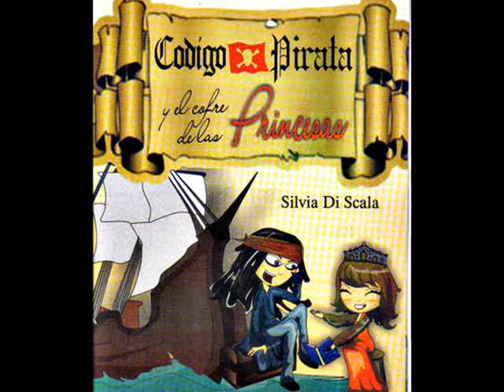codigo pirata y el cofre de las princesas.wmv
Una obra llena de acción que se desarrolla dentro de un barco pirata.
Cuenta la historia que tres princesas se esconden en unos cofres que su padre enviaría
de regalo a sus abuelos, con el fin de conocerlos. Este envío es interrumpido por unos desagradables piratas que pretenden quedarse con el botín de joyas, sin saber que lo que acaban de robar son las princesas. Estas deberán usar estrategias femeninas para liberarse de ellos.

"Divertida, interactiva, musical, ideal para toda la familia."
Producción Gral: El Arca Producciones